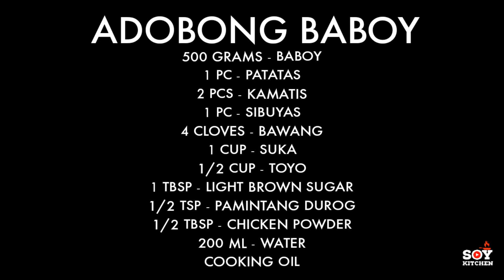ADOBONG BABOY W/ PATATAS | PORK ADOBO BY : SOY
500 GRAMS - BABOY
1 PC - PATATAS
2 PCS - KAMATIS
1 PC - SIBUYAS
4 CLOVES - BAWANG
1 CUP - SUKA
1/2 CUP - TOYO
1 TBSP - LIGHT BROWN SUGAR
1/2 TSP - PAMINTANG DUROG
1/2 TBSP - CHICKEN POWDER
200 ML - WATER
COOKING OIL